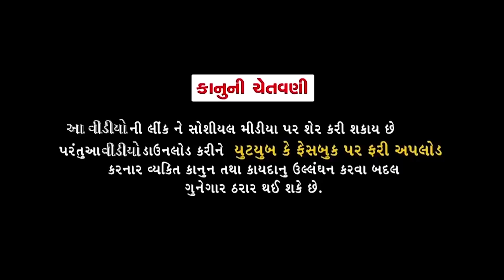Tunny Mehantu | Latest Gujarati Comedy 2019 |Sandeep Barot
Artist :Tunny, Sandeep Barot
Camerman :Shreyank Joshi
Director/Story/Concept :Dhiren Randheja
Label :OS Media

Copyright By OS Media